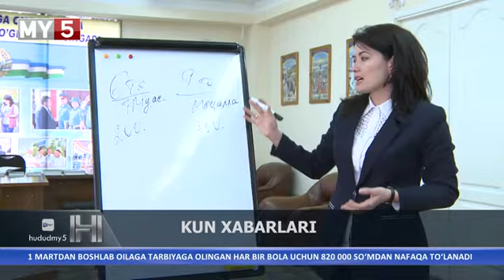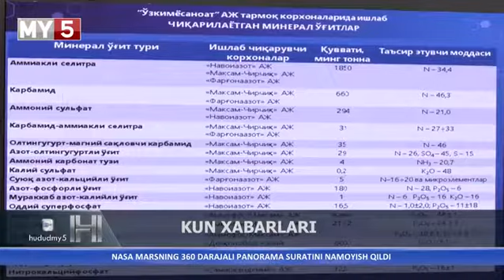Kun xabarlari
Hudud Yoshlar Informatsion Dasturi